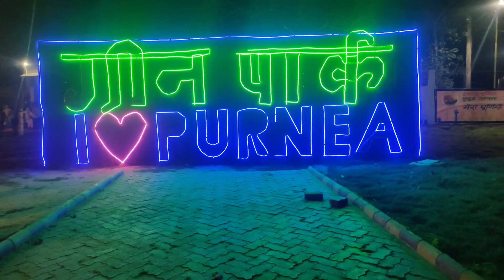ग्रीन पार्क पूर्णिया 🥰👉🏽👉🏽पुर्णिया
ग्रीन पार्क पूर्णिया 🥰👉🏽👉🏽पुर्णिया video view greenpark @Nitish.vlogs9955